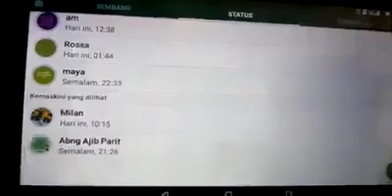lori begerak sendiri tanpa pemandu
kejadian di depoh MTS Taiping
anehnya tayar bergerak ke kanan tetapi body ke bergerak ke depan.